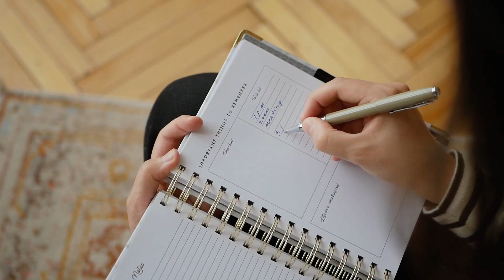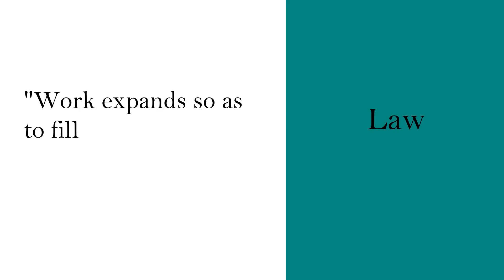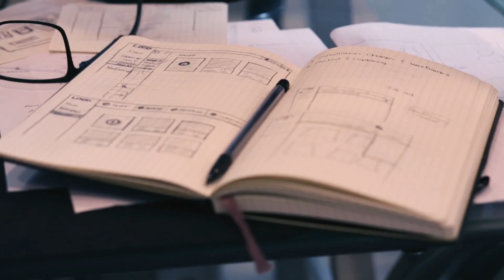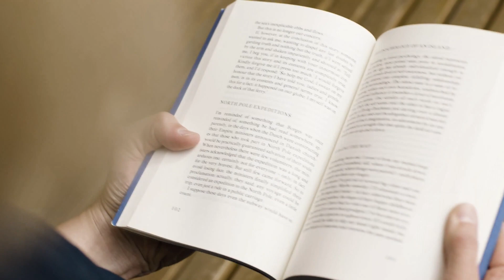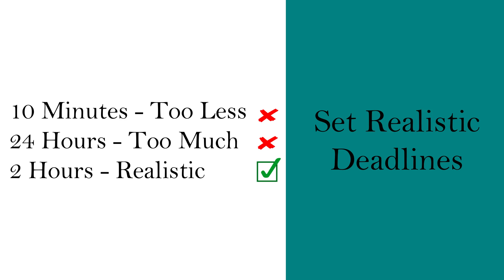Manage Your Time Effectively Using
Most of the times we set goals and deadlines and in spite of that we tend to rush the task only in the last moment. And this last minute effort is seldom effective. Have you ever asked yourself what might be going wrong with your time management skills?

There's a simple answer - we have failed to understand the Parkinson's Law. The law states that "work expands so as to fill the available time for its completion." In simple words, your task is going to take all the time you allocate for it. So isn't it wise to allot a realistic and a productive deadline for your tasks? This video is about that. Know more about Parkinson's Law and how to manage your time effectively using the same.

Tuesdays: Motivational/ self-help videos, Interview & Career Tips, English Speaking Tips.
Sundays: Book/ Movie summary and reviews.

Don’t forget to give the video a Thumbs up if you like it :)

Love,
Sree